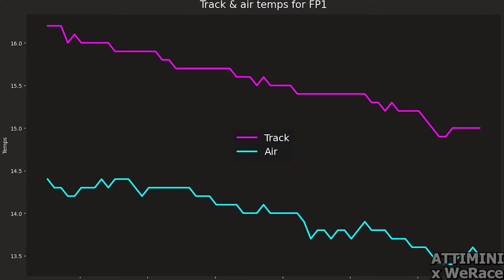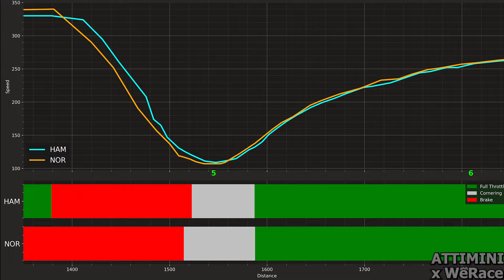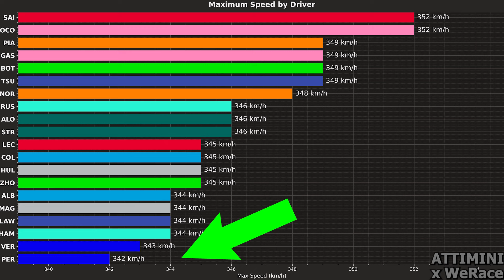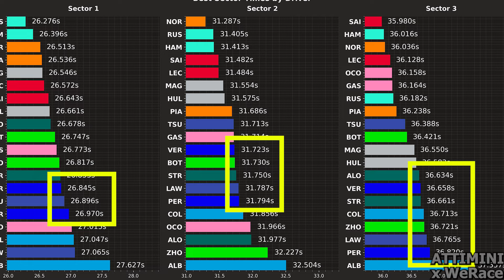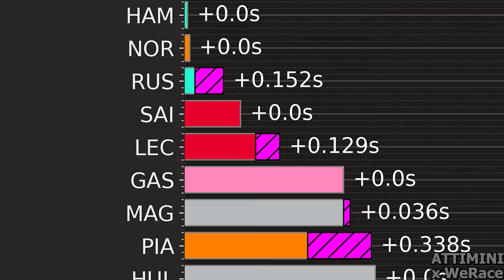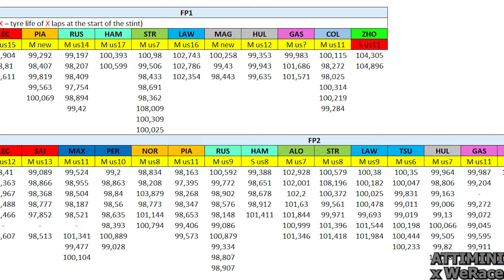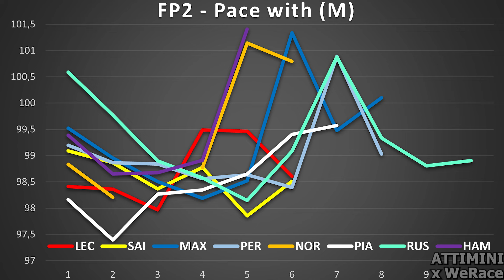FERRARI APPROFITTA DELL'ERRORE REDBULL? PERDONO 10KMH! ⛔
Prime analisi del venerdì di Las vegas di f1 per il